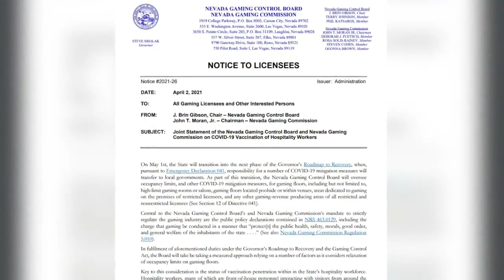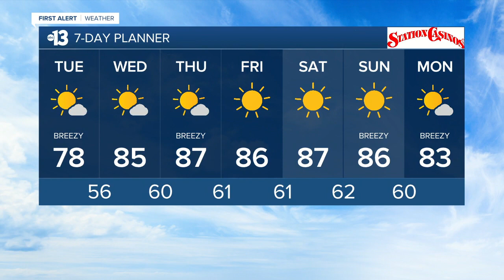13 Action News Latest Headlines | April 6, 5am